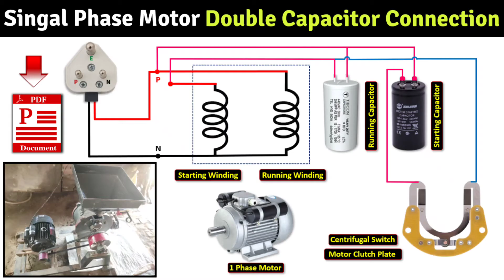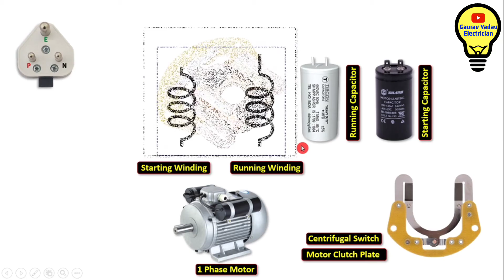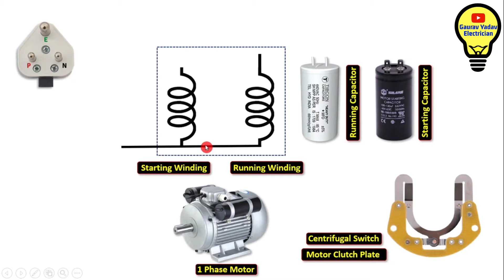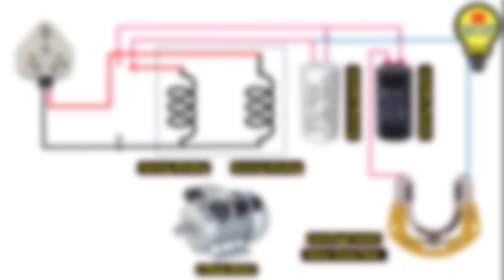Single Phase Motor Connection with Two Capacitors ! Centrifugal Switch ( क्लच प्लेट ) Connection